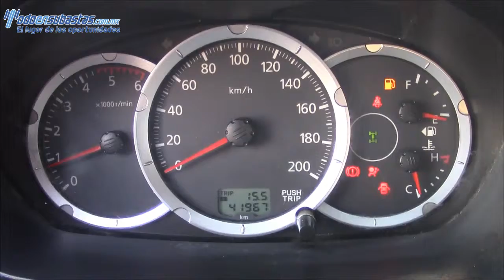Mitsubishi / L200 / 2015 /Z25742